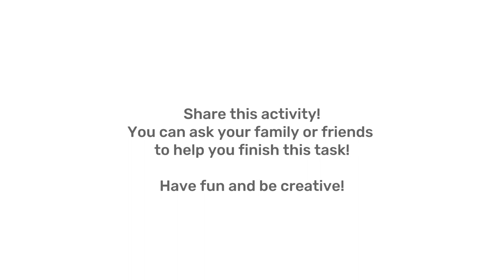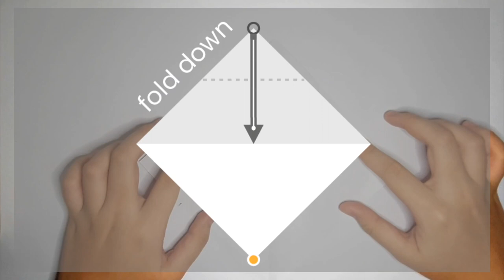How to make a CARABAO (Paper Manipulation Activity)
This is a simple video lesson on how to create a Carabao out of paper; decorating it with stickers, and markers! Use your imagination and have fun with this one! Let's be creative! 🟥🟨🟦